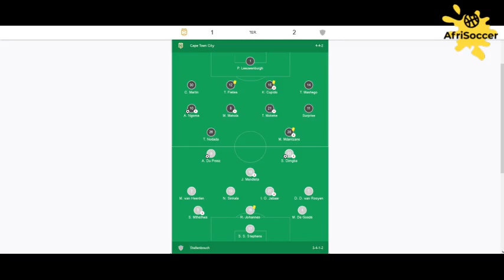Goals || CTC vs Stellenbosch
Please subscibre.
Cape Town City 1-2 Stellenbosch